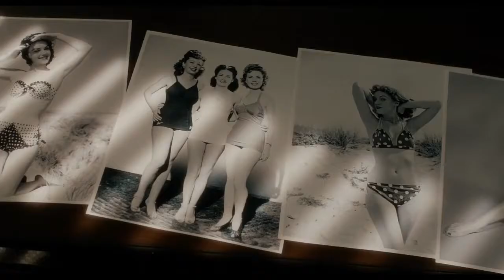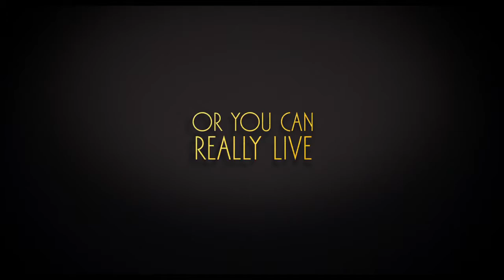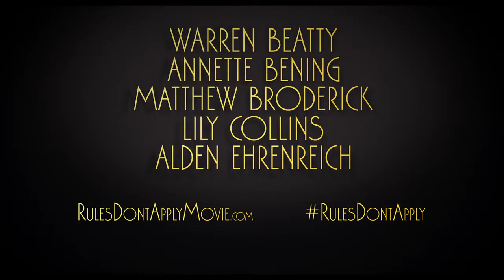Rules Don't Apply Official Trailer Stardust by Lights & Motion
Postrock powerhouse Lights & Motion lend the track "Stardust" for the new trailer of "Rules Don't Apply" (20th Century Fox)